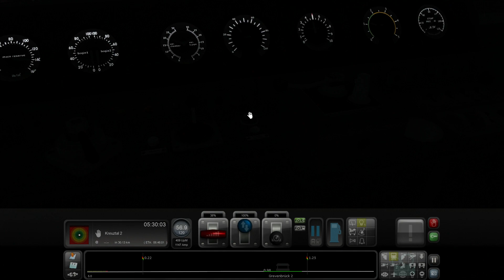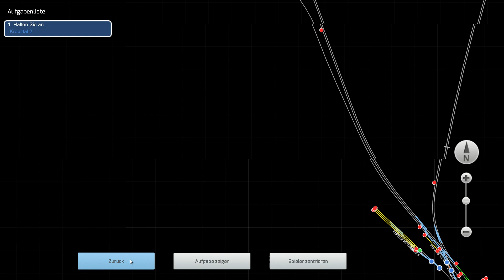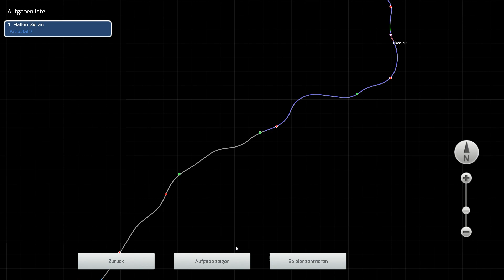TS-2015 |Nachtfahrt - #20 - 60 FPS Let´s Play German HD+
Train-Simulator 2015 - Früh Morgens am Bahnhof
TS 2015 erweckt die Begeisterung des Fahrens von Hochgeschwindigkeitszügen auf originalgetreuen Strecken
Spiel kaufen :

DOVETAIL GAMES
Publisher aerosoft

Let´s Play Trainsimulator 2015 [HD+] - Railworks 6 Deutsch

Kommentiertes Gameplay simutube (2015) HD+ German